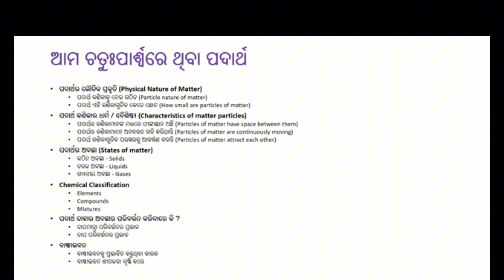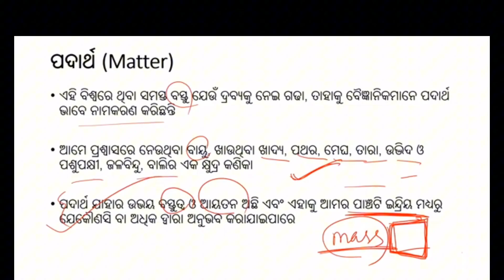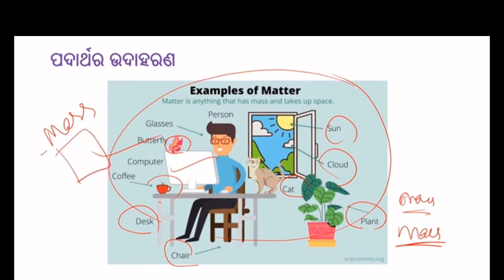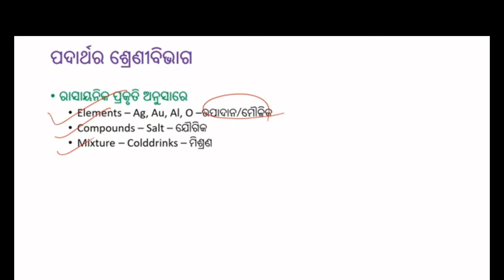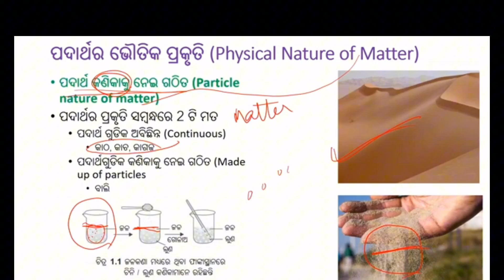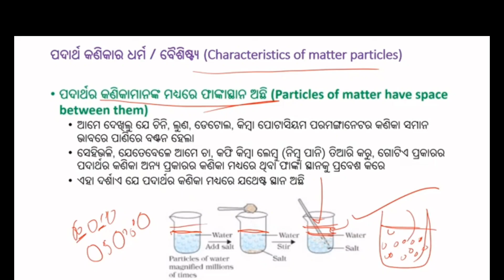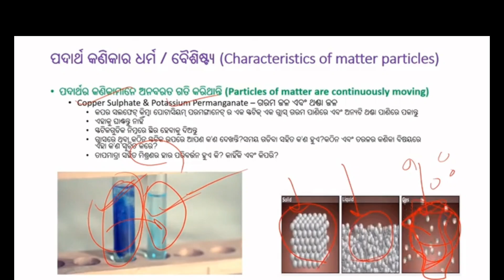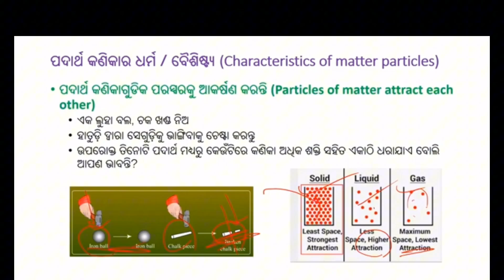9th class science chapter 1 in odia| ama chaturparwa re thiba padartha | matter in our surrounding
9th class science chapter 1 in odia| ama chaturparwa re thiba padartha | matter in our surrounding |

 Abhi explorer classes

the high school 10th class  the high school 10th class question class english | abhi explorer classe

9 class science chapter 1

9th class science

9th class abhi explorer classes

9th class physics chapter 1

9th class physical science chapter 1

9th class physical science

class ix physical science chapter 1